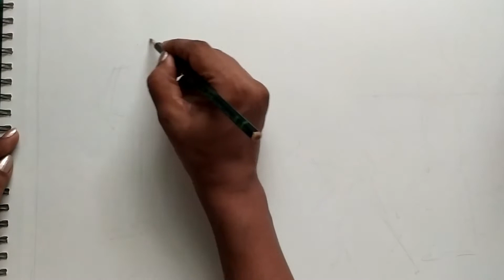How to draw Memory Drawing | Water Colour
Materials:
- Camlin High Quality Drawing pencil
- Hauser Sonic-Gel (Black)
- Apsara eraser
- Camlin Brush
- Camlin Artist Water Colour